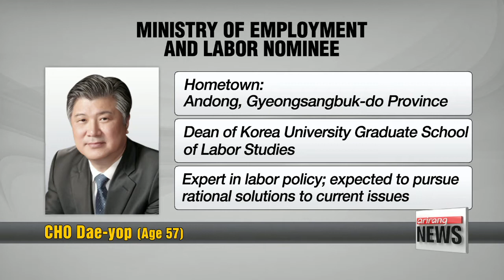President Moon continues to fill Cabinet, names five ministers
문 대통령, 교육부 장관 김상곤, 법무장관 안경환, 국방부장관 송영무 등 장차관 임명
President Moon Jae-in unveiled his nominees for five ministerial posts. This comes while he still await the parliament's confirmation on those he tapped for top government jobs nearly two weeks ago.
Moon Connyoung starts us off with the list of names from Cheong Wa Dae. Eleven down, six more to go.
President Moon Jae-in is enlisting five more nominees to fill out his 17-member Cabinet... nearly two weeks since he last released the names of a handful tapped to fill ministerial posts.

"President Moon Jae-in has named five nominees for ministerial posts today.
Kim Sang-kon, former education superintendent of Gyeonggi-do, for Minister of Education;
Ahn Kyong-whan, Professor Emeritus at Seoul National University, for Minister of Justice;
Song Young-moo, Chair Professor at Konyang University, for Minister of National Defense;
Kim Eun-kyung, CEO of Sustainability Center JiWoo for Minister of Environment;
and Cho Dae-yop, Dean of Korea University Graduate School of Labor Studies, for Minister of Employment and Labor."

As education superintendent for Gyeonggi-do Province, Kim who will double as Deputy Prime Minister for Social Affairs, has a history of stalling proposals to expand special purpose high schools and instead directing support towards underprivileged students.

President Moon chose Ahn, a legal scholar with expertise in human rights, to oversee the nation's justice department which would include cleaning up the much too political and powerful Prosecution Service.
Ahn has no background as a prosecutor which is unusal in a candidate for the post.

To lead the military, South Korea's Commander-in-Chief selected a decorated veteran who has served in the navy for more than three decades.

"Defense Minister nominee Song is the best person to spearhead a long, mid-term military reform, ensure balanced development of the army, the navy, and the air force and enhance the country's defense against North Korea's nuclear and missile threats."

Kim Eun-kyung is the third female nominee President Moon has tapped to fill his Cabinet.
She is known to be well-versed in environmental and sustainable development issues... with experience in the public service.

Finally, Mr. Moon's pick for labor minister is a scholar who has dedicated his career to research in labor issues.
Cho has ample experience smoothing labor-management relations over various contentious issues.

"A little over a month into presidency, President Moon is speeding up efforts to complete his new Cabinet. But, Sunday's announcement came with another preemptive acknowledgement... that minister nominees for defense and labor have a record of violating the resident registration law - one that's keeping his foreign minister nominee from winning parliament's confirmation - and driving under the influence, respectively.
Whether Mr. Moon will be successful in getting his picks installed in his Cabinet will be decided in the next few weeks.
Moon Connyoung, Arirang News.